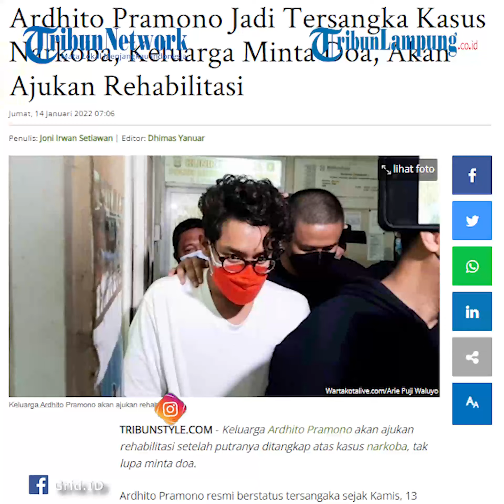Penyanyi Ardhito Pramono Menjadi Tersangka Keluarga Ajukan Rehabilitasi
TRIBUNLAMPUNG - Keluarga Ardhito Pramono akan ajukan rehabilitasi setelah putranya ditangkap atas kasus narkoba, tak lupa minta doa.
Ardhito Pramono resmi berstatus tersangaka sejak Kamis, 13 januari 2022 atas kasus dugaan penyalahgunaan narkoba jenis ganja.
Terkait hal tersebut, pihak keluarga akan segera mengajukan rehabilitasi dalam waktu dekat.
Kabar rehabilitasi tersebut disampaikan oleh Adit selaku kuasa hukum Ardhito Pramono.
Sayangnya dia tidak bisa memastikan kapan pengajuan rehabilitasi dilakukan.
"Ya, kita akan ajuin rehabilitasi," ungkap Kuasa Hukum Ardhito, Adit, dikutip dari Kompas.com, Jumat, 14 Januari 2022.
Tertangkapnya Ardhito Pramono tak hanya mengejutkan publik, keluarganya pun ikut kaget.
Sepengetahuan keluarga, musisi sekaligus pemaian film itu tak pernah mengonsumsi narkoba.
"Kita baru tahu juga, kita juga kaget," imbuh Adit mewakili keluarga.
Adit kemudian meminta khalayak ramai untuk mendoakan agar sang musisi segera sembuh.
"Doakan saja Dito bisa cepat sembuh," harap Adit.
Seperti diketahui, Ardhito Pramono ditangkap kepolisan Polres Metro Jakarta Barat di kediamannya di kawasan Duren Sawit, Jakarta Timur, Rabu, 12 Januari 2022 dini hari.
Saat ditangkap, musisi sekaligus aktor itu kedapatan konsumsi ganja.
Penangkapan tersebut diakui merupakan pengembangan penyelidikan polisi Jakarta Barat.
Videografer Tribunlampung.co.id / M Hamdan Syakirin